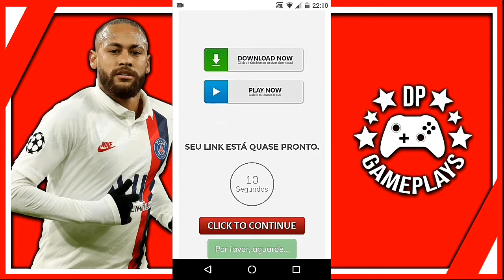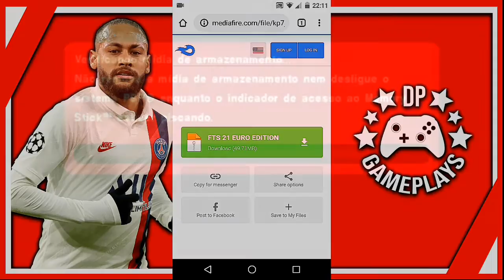PES 2020 PPSSPP COM TEMA DO FLAMENGO!!! NOVOS KITS, NOVOS ELENCOS, DOWNLOAD [MOD PPSSPP]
★ INSCREVA - SE ★
► Rumo ao 3K ►

► VISITE O BLOG DO CANAL DE KITS PARA FTS E DLS ✔

PES 2020 PPSSPP COM TEMA DO FLAMENGO!!! novos kits, novos elencos, narração brasileira e etc...

► CRÉDITOS ✔

- Guii Allves
- Luiz Arts™
- Paulo Fut 7

► TUTORIAIS ✔

► DOWNLOADS ✔